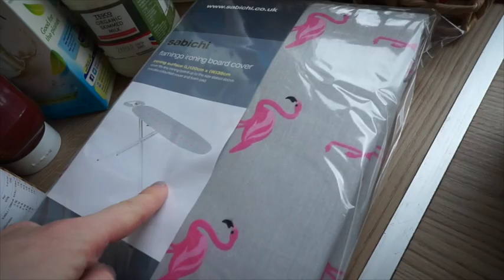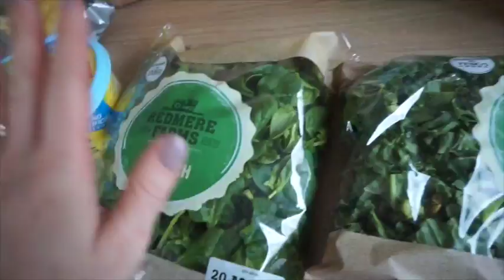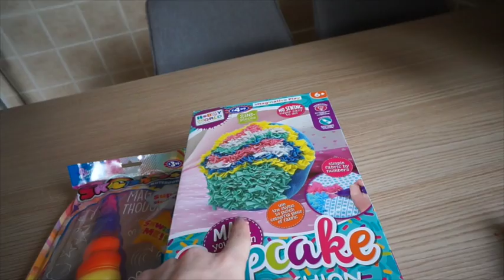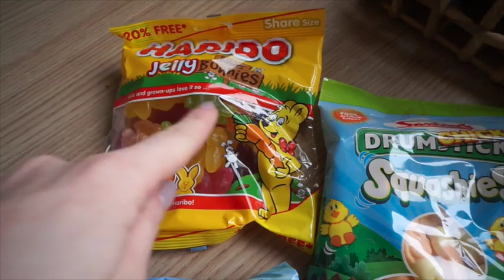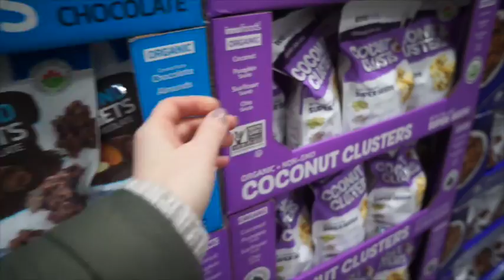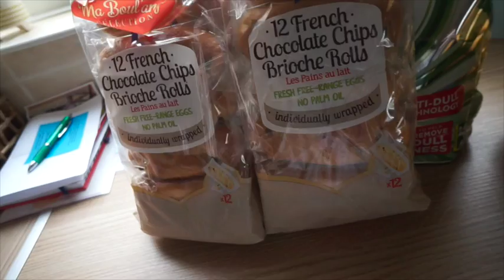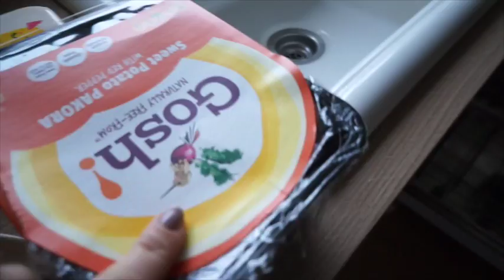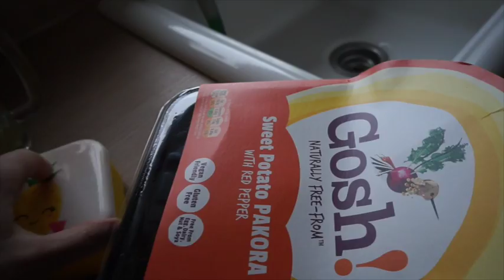Kids first Concert, Costco & Nursery Organising! | A Week in my Life | March #3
Hey were a Family of four with baby #3 due sept 19, were from the UK and share Vlogs/ hauls/ cleaning videos / recipes and much more!